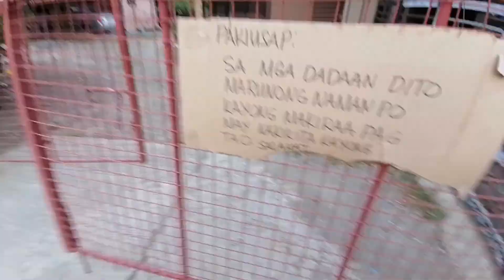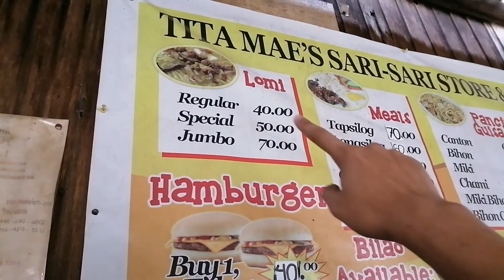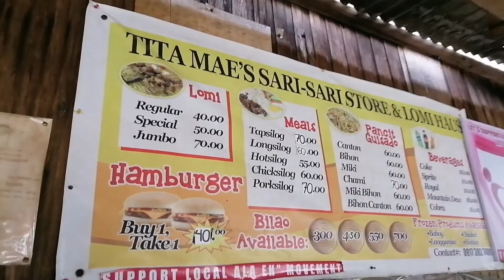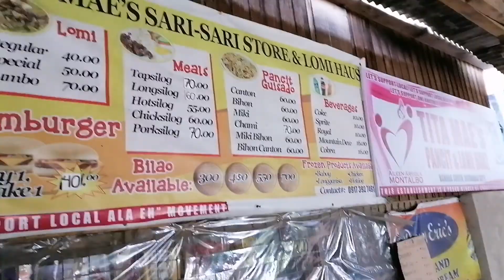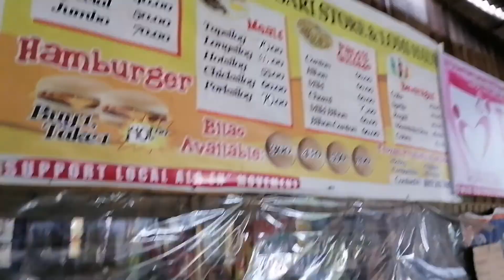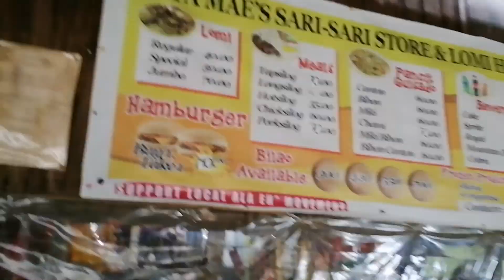Lomihan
Lomi time kasama ang tropa

MY IG ACC:
Darwin Villa Official